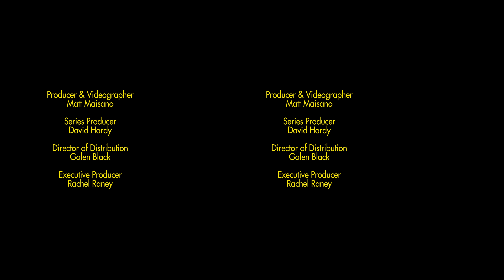NC Treasures - Somerset Place Reunion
See why more than 100 descendants of formerly enslaved families gathered at Somerset Place plantation last summer.